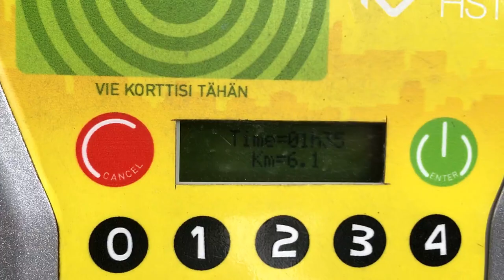Helsinki 2018 City Bike Tour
A morning touring Helsinki on the city bikes!